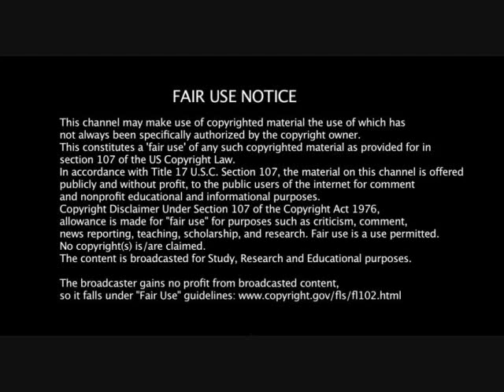3D -FIT TO BE TIED Q R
A 3D SLIDEHOW - so grab you 3D Glasses

A Slideshow short movie dedicated to Randy Rhoads  friend Ron Sobol, who photographed  Quiet Riot ( the band )in the late 70's .  Recently  ,in the last few years Ron directed a documentry       with a book set titled, (Randy Rhoads " the Quiet Riot Years). Song used in slideshow is title " FIT TO BE TIED" in which Ron co wrote with the band.  THANK YOU  Ron Sobol for being the eyes and capturing those moments that hold dear in so many fans of Randy , Kevin and Quiet Riot.  more information on the Book and DVD set at